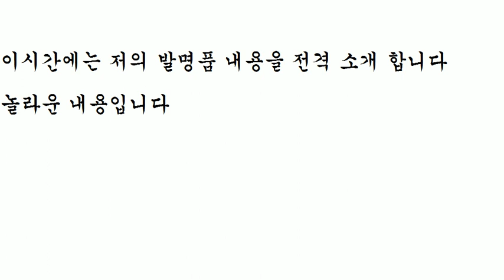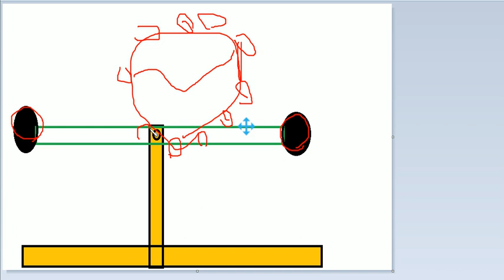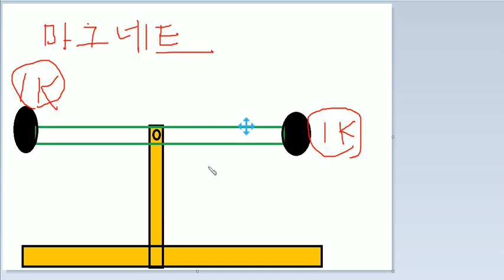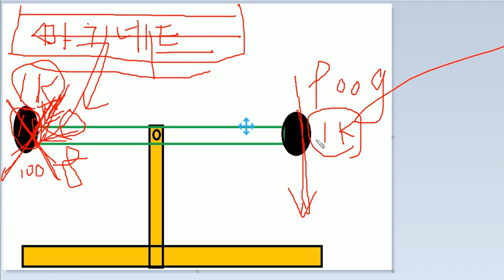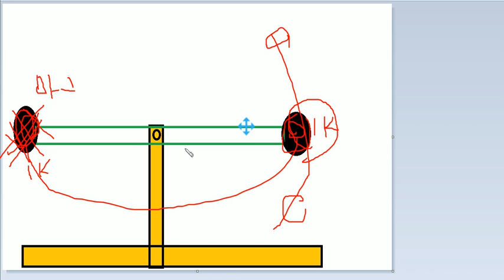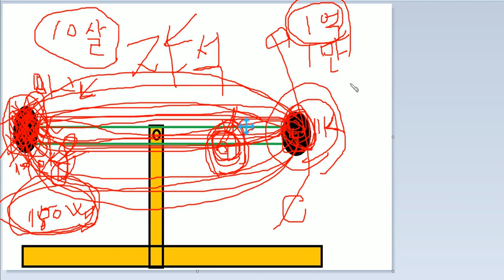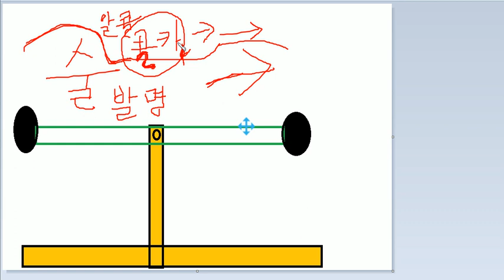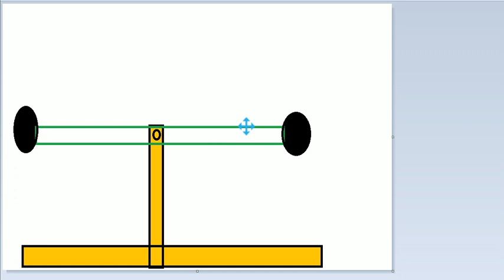무동력 ,오우택 터빈 (오터),2편,공개,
오늘 내용  전격 공개 합니다